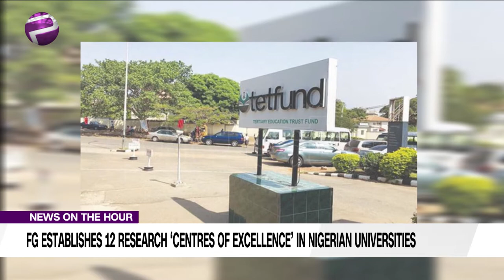Research Universities Would Remain The Same If Not Adequately Funded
President Muhammadu Buhari has approved the establishment of the first set of 12 TETFund “centres of excellence”, two in each of the six geopolitical zones of Nigeria.

The first set of institutions, which will focus on research in science-based disciplines, will be hosted by federal universities.

Dr Dan Ekere, Dept. Of Philosophy in Unilag joined the studio.